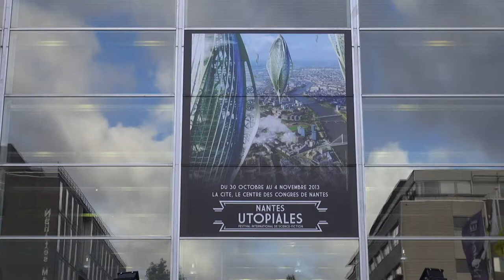Michel Robert - Le cycle de l'Agent des ombres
A l'occasion des Utopiales 2013 à Nantes, Michel Robert nous parle de son cycle l'agent des ombres dont le huitième tome, «  Ange et Loki » , est paru aux éditions du Fleuve Noir.